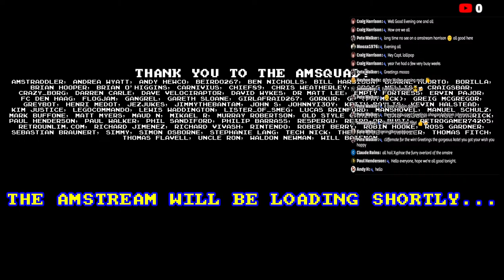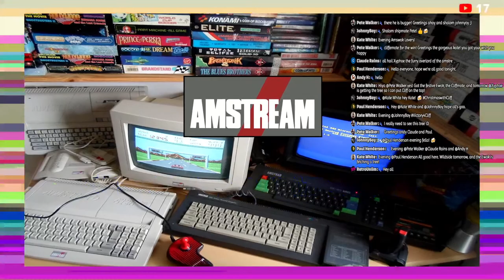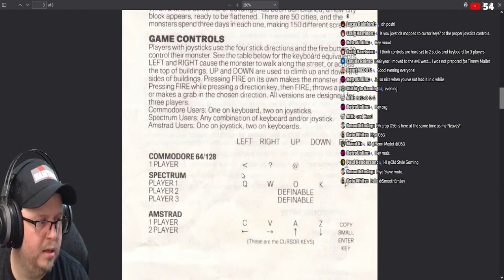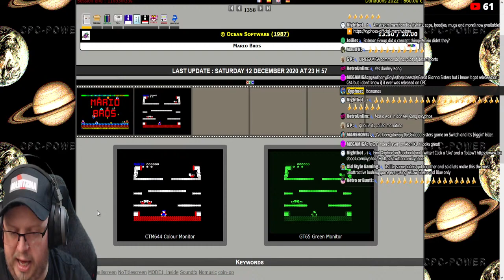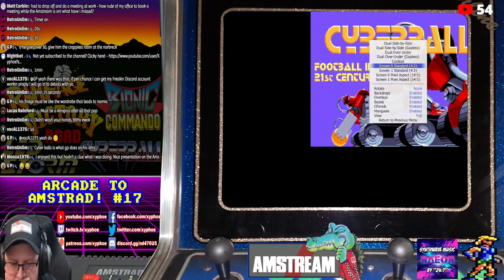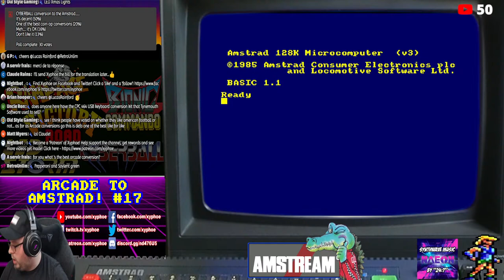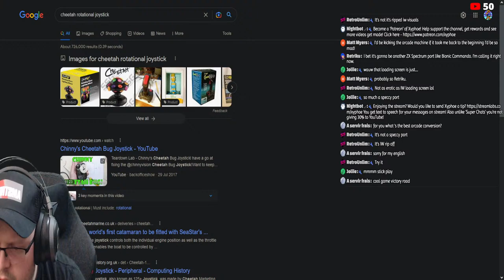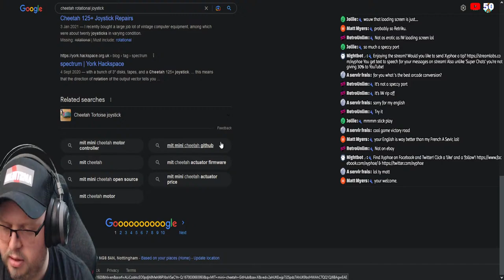[AMSTRAD CPC] ⚡️ AMSTREAM 🕹️ "Arcade To Amstrad" #17! ⭐️ Coin-op conversions to the CPC! 🕹️ RAMPAGE!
Friday 2nd December 21:00 (GMT)

*** LIVE STREAM CATCH-UP VIDEO ***
Timings -
00:00 Intro & Greetings
32:34 Rampage (Arcade)
56:52 Rampage (Amstrad CPC)
1:31:47 Bionic Commando (Arcade)
1:49:46 Bionic Commando (Amstrad CPC)
2:20:00 LED Storm (Arcade)
2:32:21 LED Storm (Amstrad CPC)
3:17:50 Cyberball (Arcade)
3:32:45 Cyberball (Amstrad CPC)
4:04:47 Victory Road (Arcade)
4:16:42 Victory Road (Amstrad CPC)

Tonight on the AMSTREAM it's the return of an old favourite series and part #17 of...

🕹️⭐️ ARCADE TO AMSTRAD! ⭐️🕹️

This is where we look at some top notable arcade coin-ops and then their conversion to the Amstrad CPC for comparison!

Tonight's lineup is -

Rampage!
Bionic Commando!
LED Storm!
Cyberball!
Victory Road! (Ikari Warriors sequel!)

(And if we have time a bonus game!)

We'll look at the arcade version of the game first, then follow it with the Amstrad conversion - to see how they compare! So not only do you get the Amstrad version, but you also get an extra system for once on the Amstream (a rarity!) - the arcade coin-op original to enjoy! Will the Amstrad get a decent conversion? Let's find out!

It's sure to be nostalgic fun packed Amstream as always!

Amstraddler
Andrea Wyatt
Andy Hewco - Ovine
Beirdo267
Ben Nicholls
Bill Harbison @iharbonaut
Bjarne Hjortø
Borilla
Brian Hooper
Brían Ó hUigín
Carnivius
Chief89
Chris Weatherley (Novabug)
Craig Nellist
CraigsBar
Crazy_Borg
Darren Carle
Dave Velociraptor
David Wykes
Dr. Matt Lee
Empty fortress
Ervin Pajor
FC Den Haag3
Flogjam
Gangrel
Gareth Sloane
Girlafraid267
Gorkur
GP (PatMick)
Greig Mcgregor
GreyBot
Henri Medot
Jezjukes
Jimmythebantam
John S
JohnnyI3oy
Keith Baylis
Kevin Halstead
Kim Justice
Legocommando
Lewis Waddington
Lister_of_smeg
Lucas Rainford
Manshovel
Manuel Schulz
Mark Buffone (TheBuff1)
Matt myers
Maud N
Mikael R
Murray Robertson
Old Style Gaming
Oxo good
Paul Barrick
Paul Henderson
Paul Walker
Phil Sandiford
Philip Barrass
Respergu
Retro or Bust!
Retrogamer74205
RetroUnlim.com
Richard Jimenez
Richard Vivash
Rintendo
Robert Berry
Robin Hooke (RetroGamesWiz)
Ross Gardner
Sebastian Braunert
Simmy
Simon Osborne
Stephanie Lang
Tech Nick
The Avocet Pannier
Thomas Fitch
thomas Flavell
Uncle Ron
Waldon Newman
Will Bateman

♪ Music! ♪